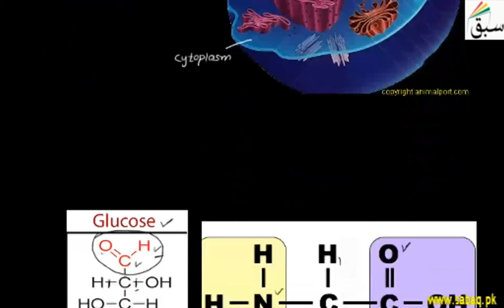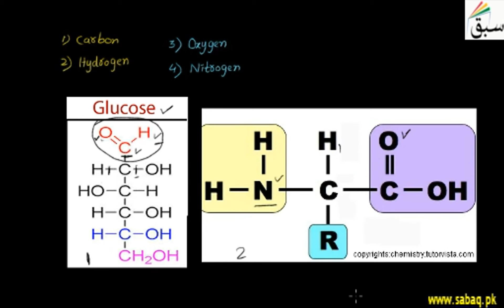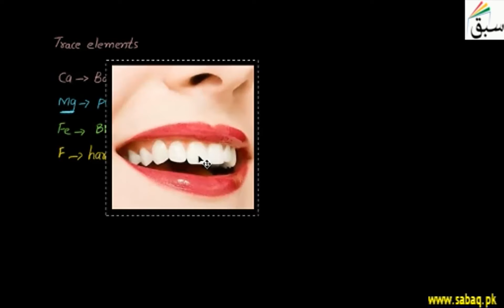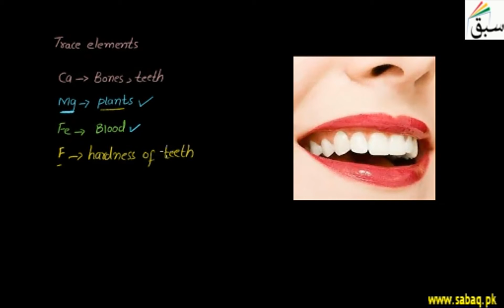Chemical Composition of Cell, Biology Lecture | Sabaq.pk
Cell has cytoplasm and nucleoplasm, hydrogen, oxygen, nitrogen, carbon, Sulphur makes living cells
This video is about: Chemical Composition of Cell. Practice tests and free video lectures for Physics, Chemistry, Biology, Math’s, Computer Science, English & more subjects are also available at Sabaq.pk. So, subscribe to Sabaq.pk/Sabaq Foundation now and get high marks in your exams.

CLASSES WE COVER AT SABAQ.PK / SABAQ FOUNDATION:

1. KG
2. Class 1
3. Class 2
4. Class 3
5. Class 4
6. Class 5
7. Class 6
8. Class 7
9. Class 8
10. Class 9
11. Class 10
12. Class 11
13. Class 12
14. Class 13
15. Class 14
16. MCAT
17. ECAT
18. CSS

BOARDS WE COVER AT SABAQ.PK / SABAQ FOUNDATION:

1. FBISE
2. Sindh Board
3. KP Board
4. Balochistan Board
5. Cambridge

STUDY MATERIAL WE OFFER AT SABAQ.PK / SABAQ FOUNDATION:

1. Physics Lectures
2. Chemistry Lectures
3. Mathematics Lectures
4. Biology Lectures
5. English Lectures
6. General Science Lectures
7. Computer Science Lectures
8. General Math Lectures
9. Accounting Lectures
10. Statistics Lectures
11. Advance Accounting Lectures
12. Cost Accounting Lectures
13. Practice Tests
14. Physics Practical
15. Chemistry Practical